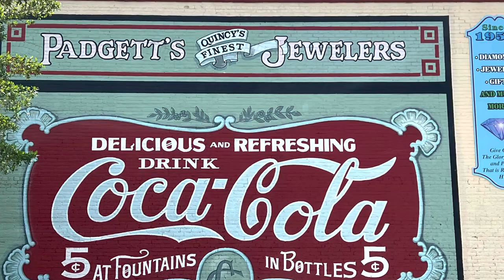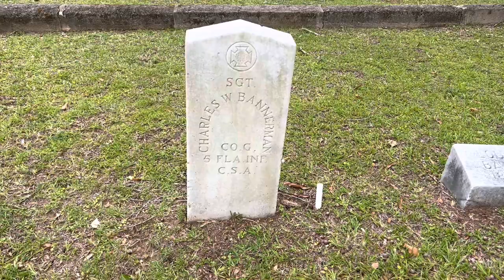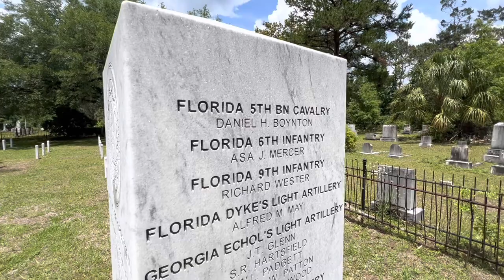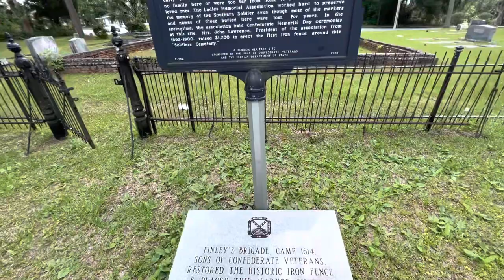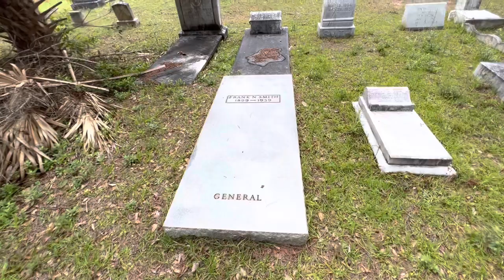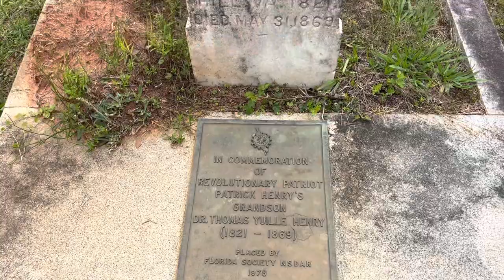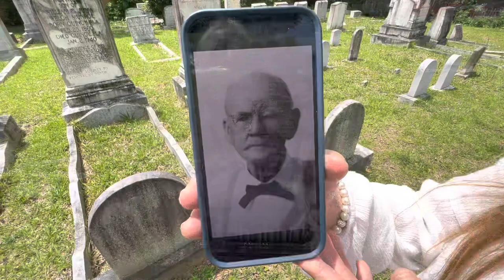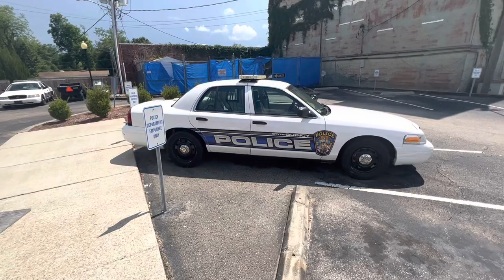Adventure to Quincy Florida and it’s hidden History.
Come with us as we adventure to Quincy Florida. We discover lots of hidden history in ￼ this small town. We also discover lots of other cool stuff along the way.

Theme song Tim Doyle

Catch us on Facebook and Instagram.

Send us a post card or package at